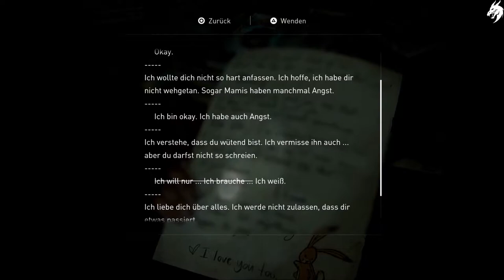The Last of Us Part 2 ☣ ►Part 20◄ HD (Deutsch) [ohne Kommentar]